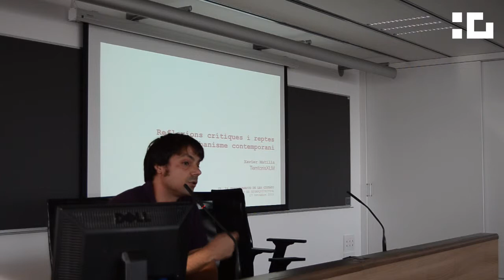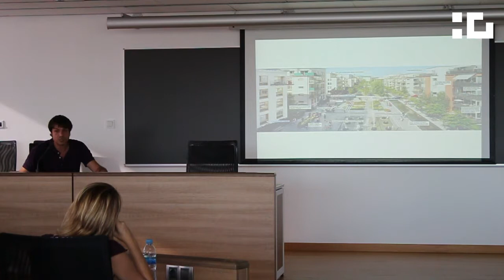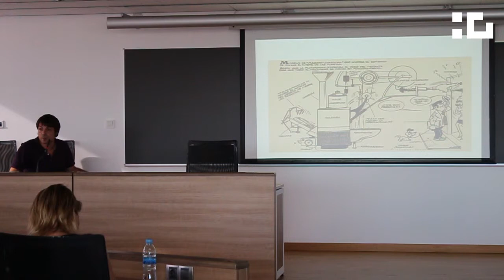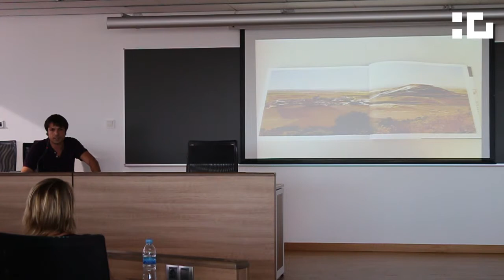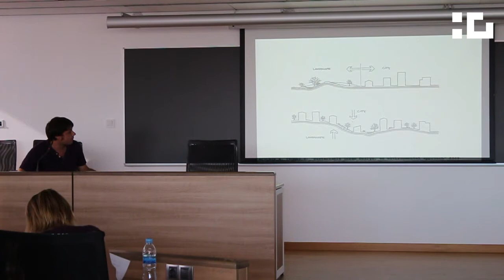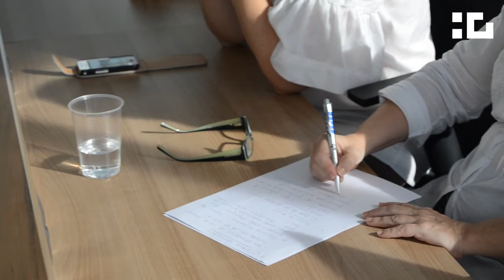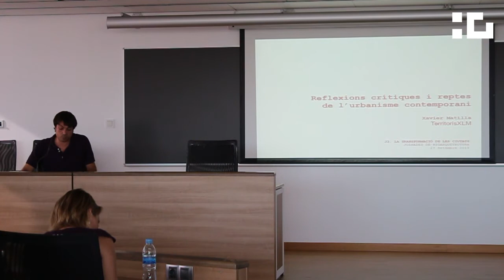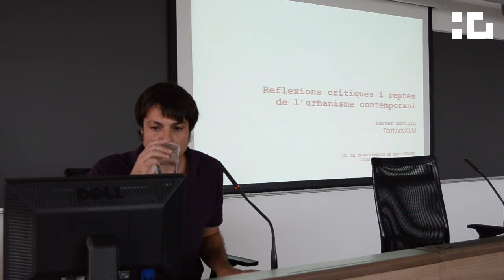J3.La transformació de les ciutats - Ponència de Xavi Matilla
Jornades de Bioarquitectura 2013
Jornada 3 - La transformació de les ciutats